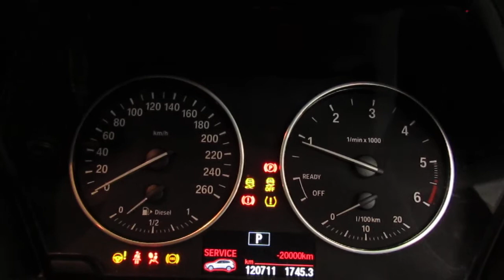2016 BMW X1 S DRIVE20D A/T 5DR